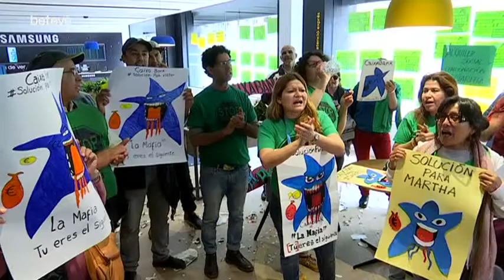28-05-2019 SoluciónPAHKerly a betevé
COMUNICADO